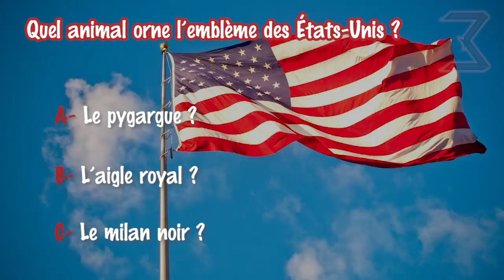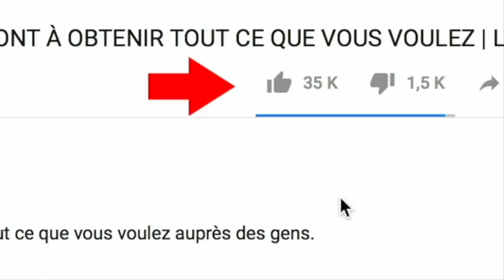LES 10 ANIMAUX DE COMPAGNIE LES PLUS WTF QUE LES GENS POSSÈDENT | Eureka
Les chiens et les chats sont des animaux extraordinaires qui sont chaque année adoptés par des millions de personnes. Néanmoins, il existe des gens avec des goûts plus atypiques qui préfèrent adopter des animaux plus originaux et plus exotiques. En effet, certaines personnes choisissent d’avoir un crocodile comme animal de compagnie, tandis que d’autres préfèrent adopter un animal sauvage, appelé le Loris lent, capable de produire un venin pouvant être très douloureux. Vous en doutez ? Eh bien, restez avec nous jusqu’à la fin pour découvrir les 10 animaux de compagnie les plus fous que des personnes possèdent.